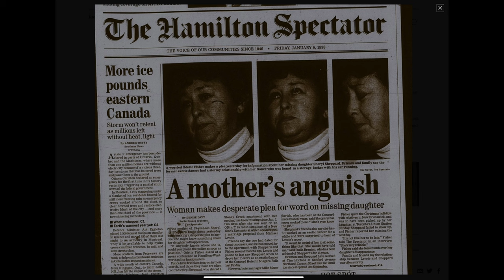It’s been 25 years since Sheryl Sheppard disappeared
Hamilton police released this video in renewed push to solve 25-year-old cold case